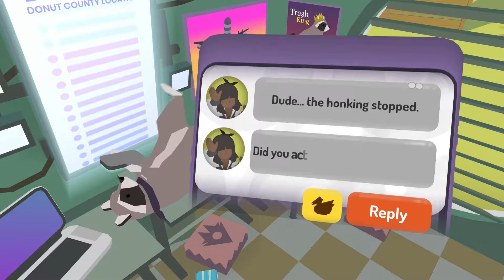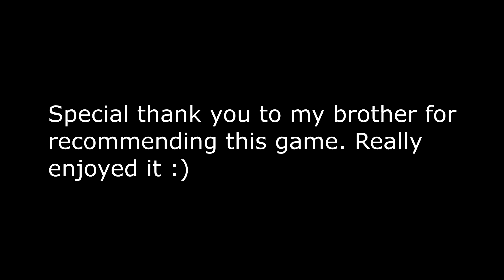The Weird & Wacky World of Donut County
Welcome to the world of Donut County. Where random holes appear in the ground to suck up not just your trash, but you as well.